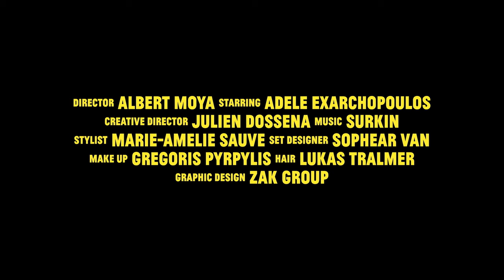PACO RABANNE I TIME OUT THE FW21 CAMPAIGN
Paco Rabanne unveils Time Out, the FW21 campaign featuring Adèle Exarchopoulos
Departing somewhere; arriving somewhere else. What plays out in-between is Time Out, a story that transcends time and space.

At first glance, the Paco Rabanne Fall-Winter 2021 campaign evokes an enigmatic film trailer. Fleeting glimpses of a plotline; lush, atmospheric cinematography; daylight views spliced with dusk and dawn. The camera shifts between vast vistas of the French countryside, the grounds of a grand estate, and moving portraits of Adèle at close range. Starring in every scene: Adèle Exarchopoulos, whose spectrum of emotion invites limitless interpretation.